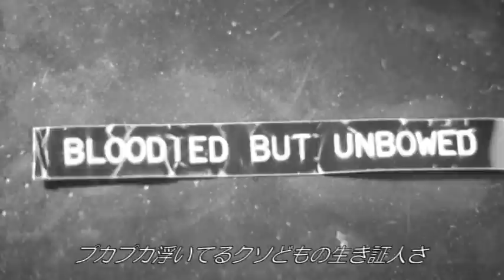映画『BLOODIED BUT UNBOWED』予告編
カナダ第3の都市、バンクーバーで1970年代から1980年代にかけて結成された数々のパンクロックのバンドに焦点を絞った音楽ドキュメンタリー。当時、世界中の都市と同様、バンクーバーでも起こったパンクロック・ムーブメントを、貴重な映像や当事者、関係者のインタビューによってひもといていく。D.O.A.、SUBHUMANSなどバンクーバーを拠点に活躍したバンドのパフォーマンスやコメントのほか、元ガンズ・アンド・ローゼズのダフ・マッケイガンや元デッド・ケネディーズのジェロ・ビアフラなどへのインタビューにも注目だ。
配給: レコードショップベース